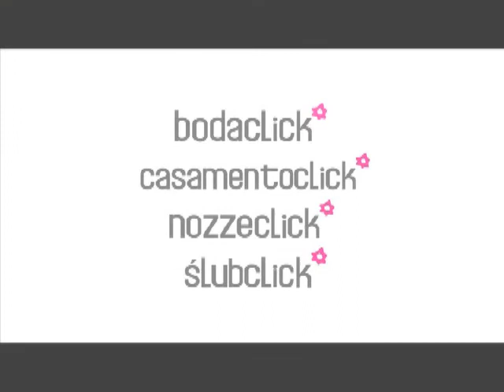Fuentecapala 5 Vestidos de novia de Fuentecapala 2012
Todos los desfiles de vestidos de novia en Bodaclick.